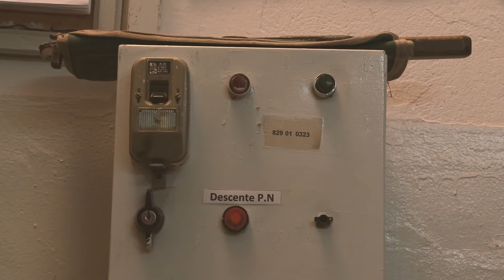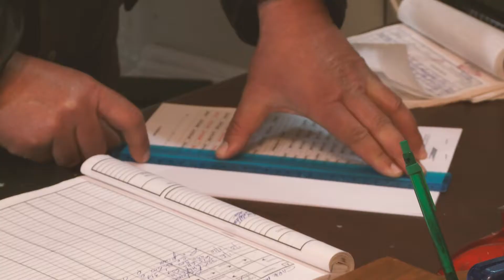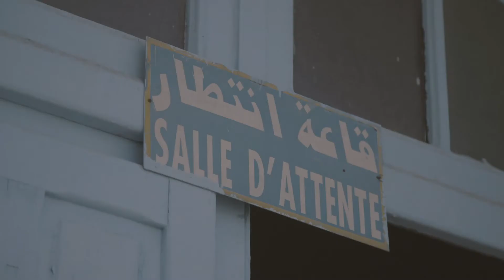LE CHEF DE GARE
By Erige Sehiri